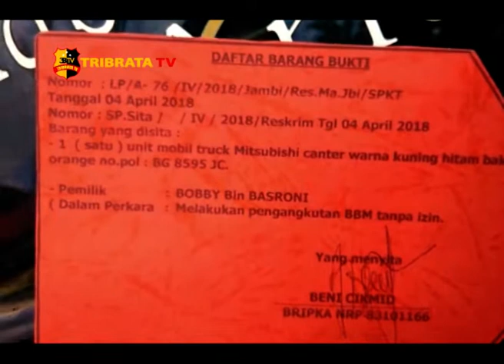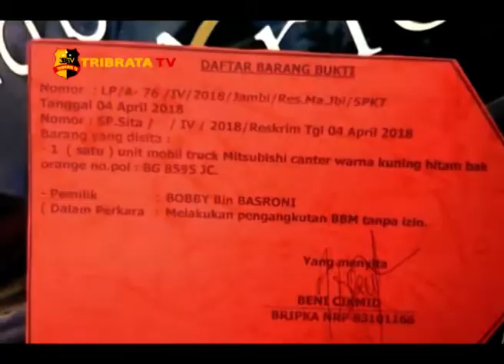POLISI AMANKAN RIBUAN LITER BBM ILEGAL